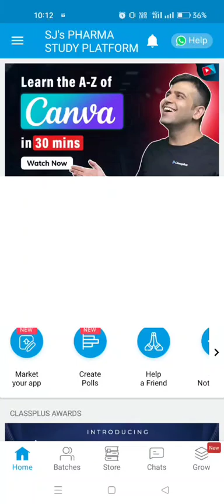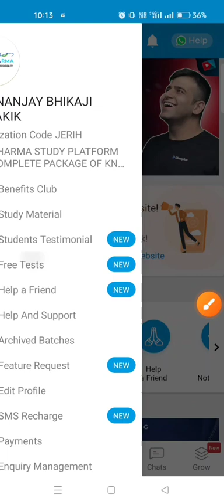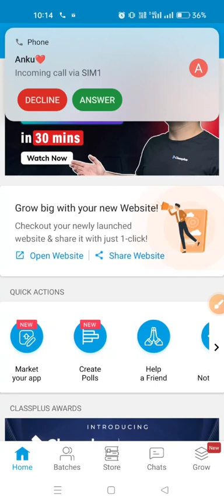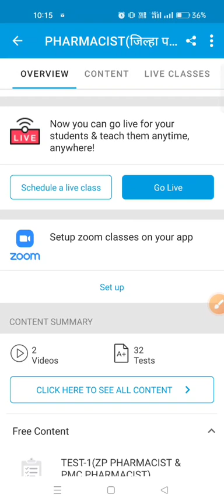HOW TO USE SJ PHARMA APPLICATION?@SJPHARMA-SAHADEOSAWAKE